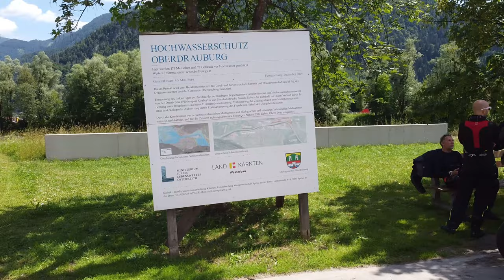Mit 4 Motorrädern auf den Balkan | Tag 3 | # 2 | immer noch Border Hopping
Der Tag 3 unseres Motorradtrips, hier der Teil 2. Der Tag war so lang, dass wir 2 Teile daraus gemacht haben. Wir sind auf der Südrampe der Felbertauernstrasse und steuern den Wurzenpass an, der Kindheitserinnerungen in uns weckt. Irgendwann nach 17:00 erreichen wir unser Ziel das B&B in Valjavec.
4 Männer, 4 Motorräder und ein Ziel. Wir waren 16 Tage unterwegs um aus Norddeutschland insgesamt 5 Länder zu befahren. Neben der Durchquerung von Deutschland, waren in in Österreich, Slowenien, Bosnien-Herzegowina und Kroatien. 3900 km auf einer Rundtour, die doch einige Überraschung für uns parat hatte.

Diese neue Serie über unseren längsten Motorrad Trip soll euch jeden einzelnen Fahrtag zeigen.
Zum Teil hatten wir bis zu 7 Kameras + 2 Drohnen im Einsatz.
Alle Details und die GPX Daten findet ihr auf unserer Homepage.

** GoPro 5 Black
** GoPro 7 Black
** GoPro Audio Adapter
** Gehäuse für Kamera und Audio Adapter
** Helmmikro von Rode (smartLav+)
** Adapter für Mikro von TRRS auf TRS
** Der Windschutz fürs Mikro
** GoPro Fernbedienung
** Halterung für die GoPro Fernbedienung
** Lenkerhalterung für die GoPro Fernbedienung
** Magnetische Handyhalterung von Shapeheart
** Airoh Commander Helm

*** Für die GP Steuerung setze ich aktuell die Pro-Mote App von Rhönschrat ein. Die App gibt es ausschließlich für Apple Geräte und kann im App-Store erworben werden.